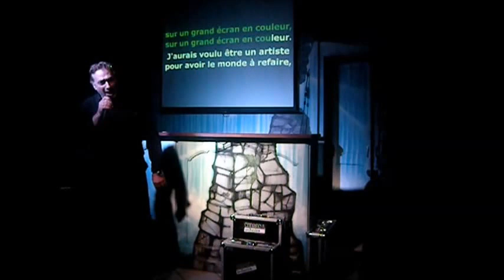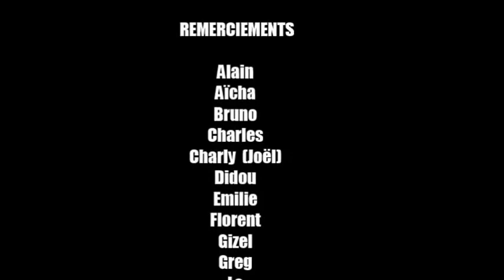Nelson J. Animation - Dernière Karaoké Party au Miladiou 2013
La dernière au Miladiou à Beaulieu sur Dordogne, saison 2013. Ce petit cadeau pour vous remercier tous de votre fidélité.